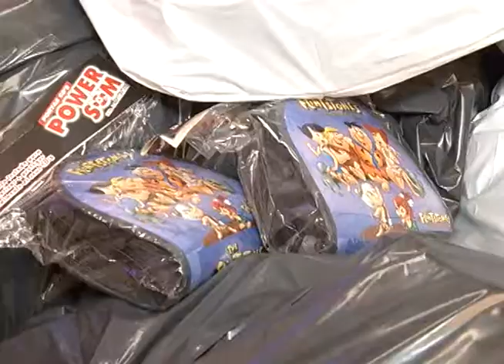APREENSAO MIDIA PIRATA COM GC MB